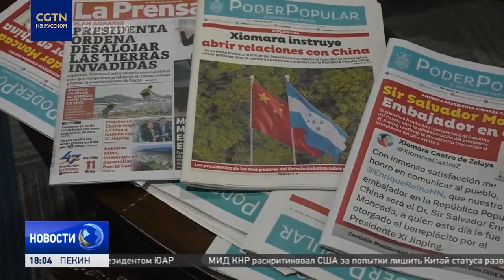Фундамент для сотрудничества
Правительство Гондураса готовится к большой работе по итогам первого визита президента Сиомары Кастро в Китай. Гондурасские министерства надеются, что поездка их лидера даст возможность подписать важные соглашения и проекты с КНР.